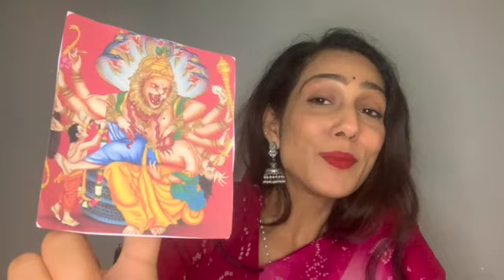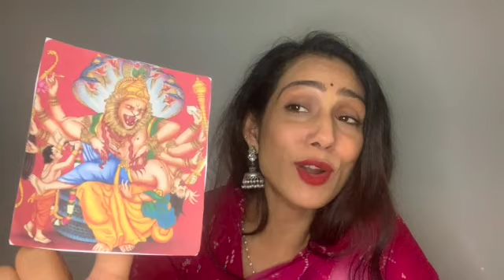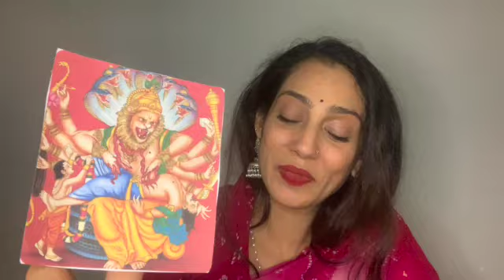Holi Story in English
The significance of the festival of Holi in English by @thewisestories

English stories -
The Pencil Princess and Eraser Prince-

Rajasthani stories -

Jaise ko taisa -